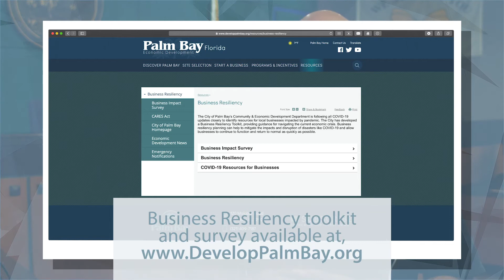Business Resiliency During COVID-19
Councilman Harry Santiago discusses the business resiliency resources available from the City of Palm Bay.